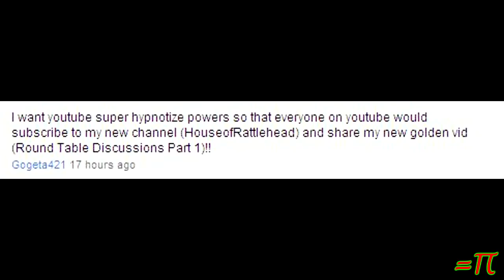Late Again But Not Forgotten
(YTO 225-140) Yes, this is Friday's video.  Yes, it didn't appear until Saturday.  Yes, this is not a good thing to get this far behind.  This one is a tutorial.

Bob Goes To The Minecraft Universe

Now that the trap is done it's time to get back to the mining project.  This leads me to a few surprises.  A couple of which involve the sudden appearance of creepers & the resultant point blank explosions that I barely survive.  I also find something really cool.

late "busy again" plans "super secret project" yto orbit tinfoilchefdotcom